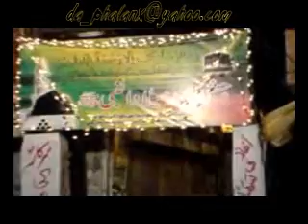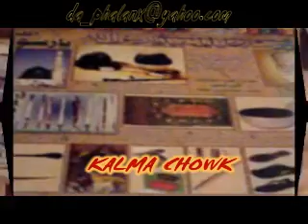Main Jashn-E-Aamad-E-Sarkar Youn Manaoon Ga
Naat Khawan: Owais Raza Qadri. Video Mixing By: Ballli... Jashn-E-Eid Milad-Un-Nabi Mubarak to all Muslims..